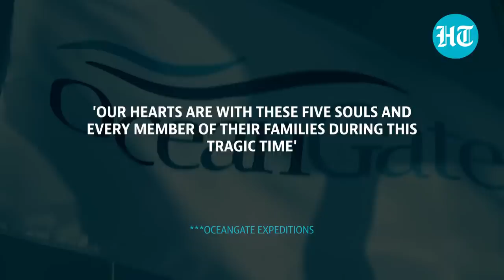Titan Sub Passengers Killed After Vessel Implosion; No Survivors Found | Here's What Happened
A submersible carrying five people to the Titanic imploded near the site of the shipwreck and killed everyone on board, U.S. Coast Guard said. The implosion brings a tragic end to a saga that included an urgent around-the-clock search and a worldwide vigil for the missing vessel. A Pakistani tycoon and his son were also aboard the craft. Watch the video for more.